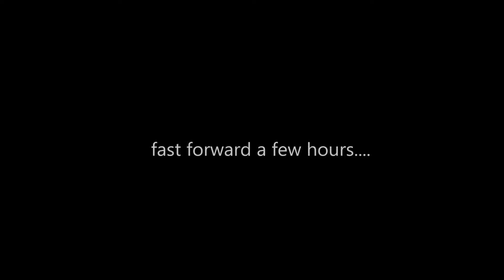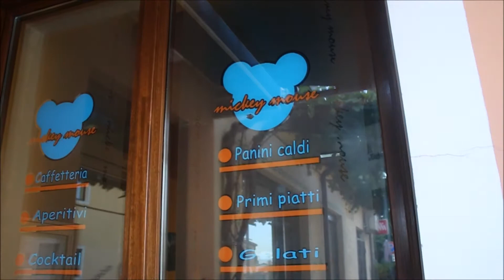Ciao, Duino!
IMFA has come to a close, but my Italy travels have not!